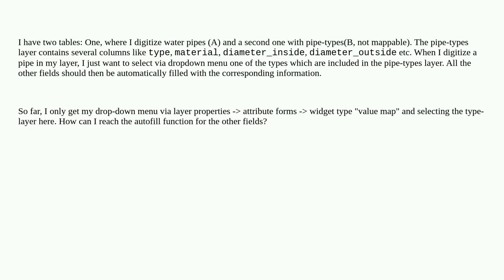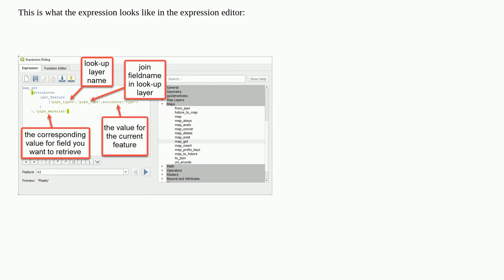QGIS Value Map widget / look up table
A special thanks goes out to the community

  qgis attribute-form widget